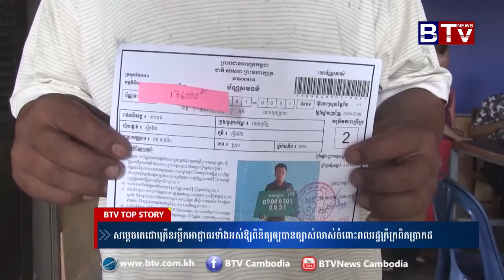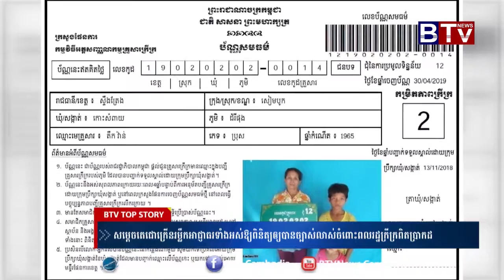សម្ដេចតេជោ​ ​ក្រើន​រម្លឹក​អាជ្ញាធរ​ទាំងអស់​ឲ្យ​ពិនិត្យ​ឲ្យ​បាន​ច្បាស់​លាស់​ចំពោះ​ពលរដ្ឋ​ក្រីក្រ​ពិត​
សម្ដេចតេជោ​ ​ក្រើន​រម្លឹក​អាជ្ញាធរ​ទាំងអស់​ឲ្យ​ពិនិត្យ​ឲ្យ​បាន​ច្បាស់​លាស់​ចំពោះ​ពលរដ្ឋ​ក្រីក្រ​ពិត​ប្រាកដ​